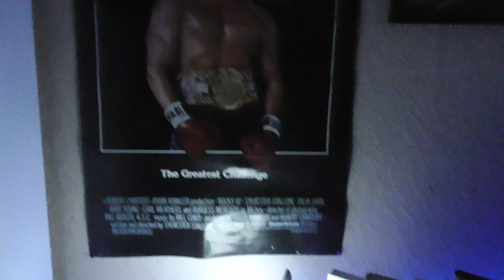Die zweite Retro-Ecke - Vorher / Nachher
IIIIIIIIIIIIIIIIIIIIIIIIIIIIIIIIIIIIIIIIIIIIIIIIIIIIIIIIIIIIIIIIIIIIIIIIIIIIIIIIIIIIIIIIIIIIIIIIIIIIIIIIIIII

Heute mit meinem neuen Video,  ich würde mich über einen Kommentar von Euch freuen !!!

IIIIIIIIIIIIIIIIIIIIIIIIIIIIIIIIIIIIIIIIIIIIIIIIIIIIIIIIIIIIIIIIIIIIIIIIIIIIIIIIIIIIIIIIIIIIIIIIIIIIIIIIIIII

IIIIIIIIIIIIIIIIIIIIIIIIIIIIIIIIIIIIIIIIIIIIIIIIIIIIIIIIIIIIIIIIIIIIIIIIIIIIIIIIIIIIIIIIIIIIIIIIIIIIIIIIIIII

IIIIIIIIIIIIIIIIIIIIIIIIIIIIIIIIIIIIIIIIIIIIIIIIIIIIIIIIIIIIIIIIIIIIIIIIIIIIIIIIIIIIIIIIIIIIIIIIIIIIIIIIIII

IIIIIIIIIIIIIIIIIIIIIIIIIIIIIIIIIIIIIIIIIIIIIIIIIIIIIIIIIIIIIIIIIIIIIIIIIIIIIIIIIIIIIIIIIIIIIIIIIIIIIIIIIII